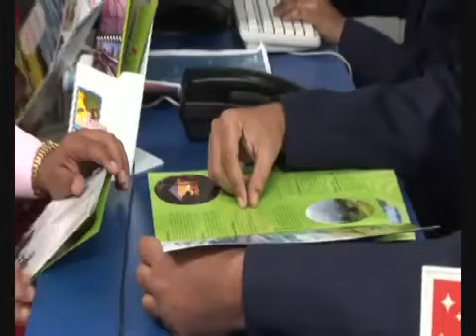Parveen Holidays | Travel Pcakages | Hotel Bookings | Holiday Trips | Tickets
Parveen Holidays presents list of services. such as:
Travel Packages
Hotel Bookings
Flight Ticket Booking
Holiday Trips
Bus/Air Tickets